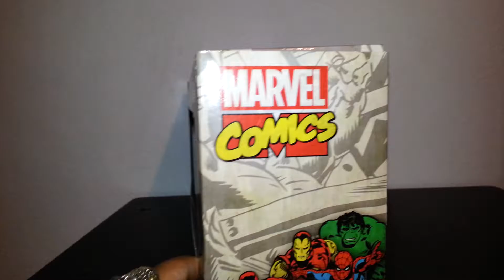Marvel set de vasos (unboxing)...